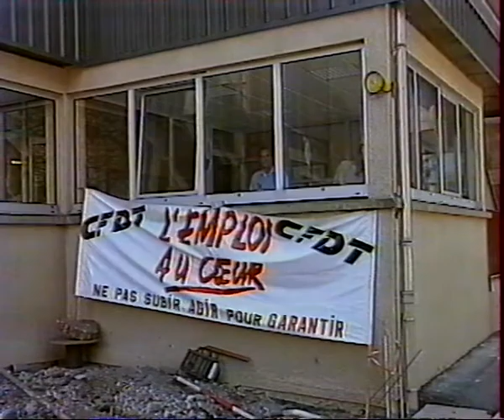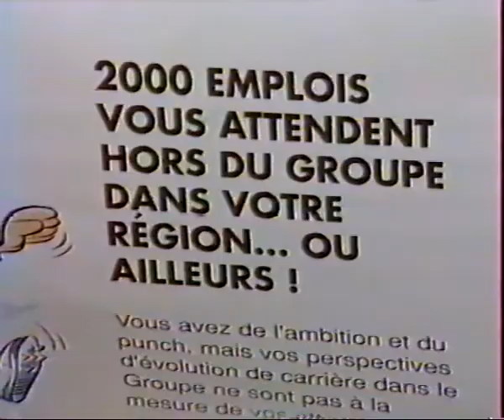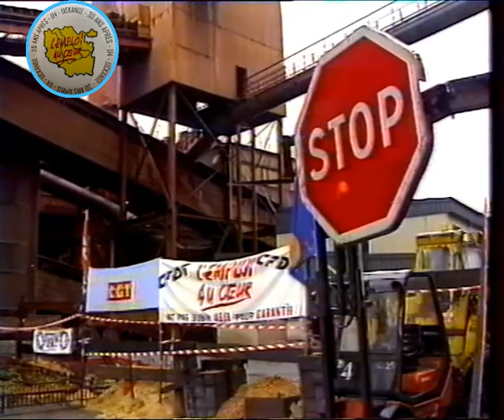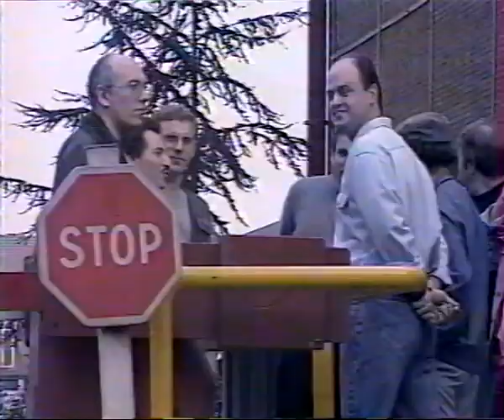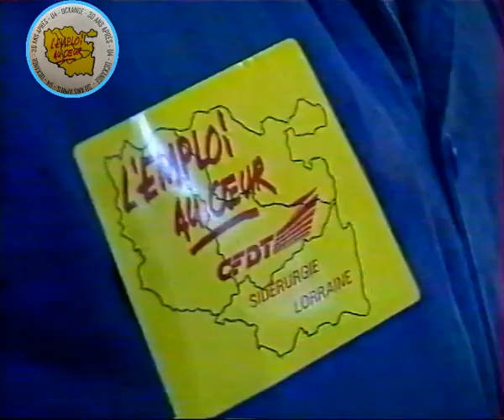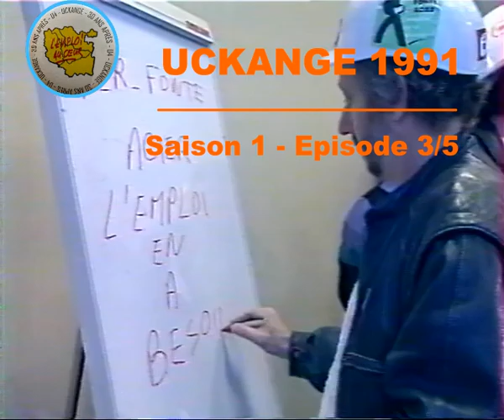Uckange 1991 - Episode 3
SEPTEMBRE ... Une rentrée combattive, obtenir un moratoire sur la fermeture et un plan social digne de ce nom ...